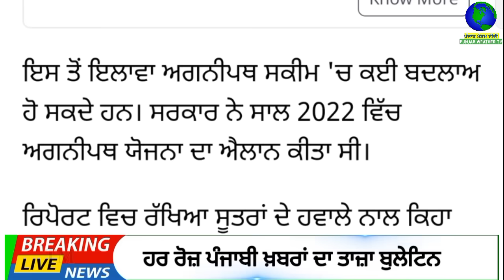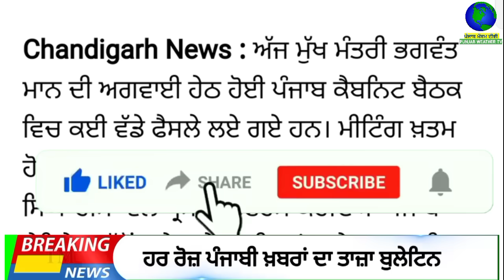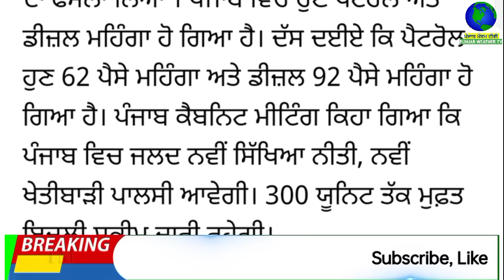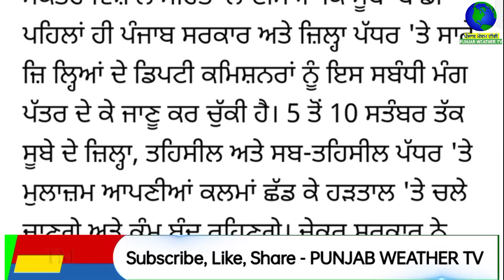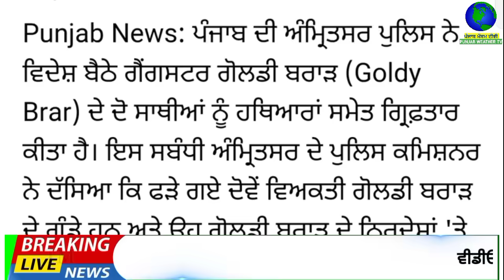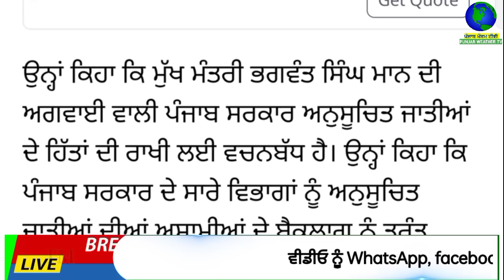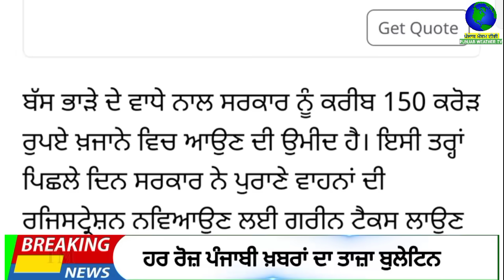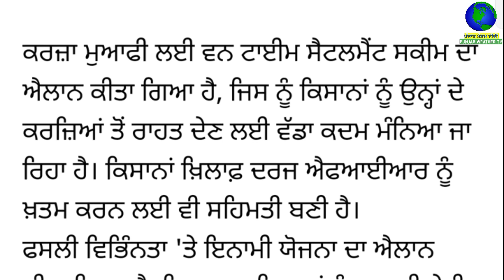Top Big News | 6 september 2024 morning news | ਵੱਡੀਆਂ ਖਬਰਾਂ | Punjab Weather Tv | Today Punjab News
Big News of Punjab ਪੰਜਾਬੀ ਖ਼ਬਰਾਂ | 6 ਸਤੰਬਰ 2024 |  Punjabi News | 6 september 2024 | PUNJAB WEATHER TV | morning news

punjabi news,
khalas tv,
judge singh,
bhagwant maan,
narendra modi,
modi,
kejriwal,
punjab news
ਪੰਚਾਇਤੀ ਚੋਣਾਂ
ਪੰਚਾਇਤ
ਸਰਪੰਚੀ ਚੋਣਾਂ
election date
election result